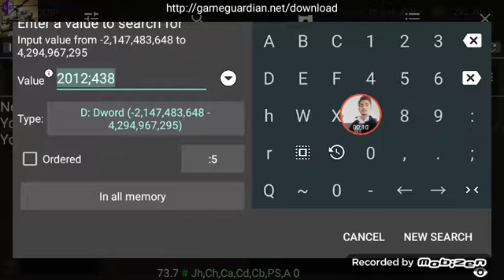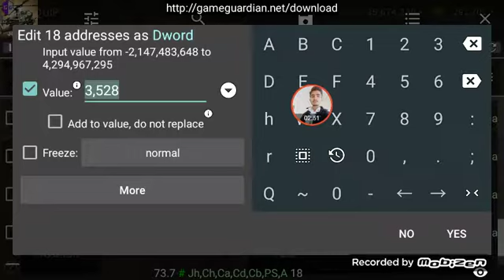How to change apache helicopter missile in gunship battle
I am tell u how to hack any plane missile change 100% correct no fake